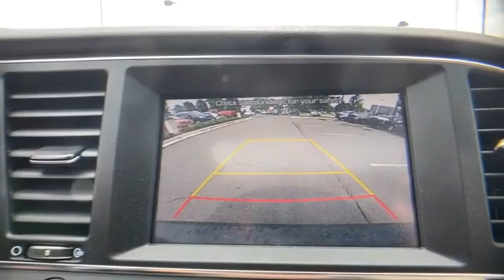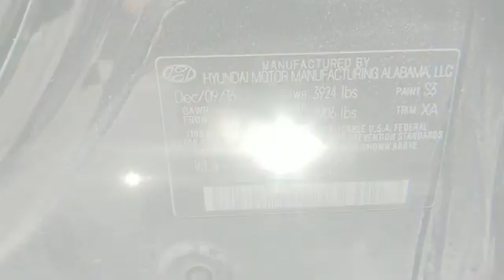Used 2017 Hyundai Elantra Limited Chantilly, Washington DC, Vienna, Arlington, Springfield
2017 Hyundai Elantra Limited 5NPD84LF6HH170377 Video

This 2017 Hyundai Elantra Limited 5NPD84LF6HH170377 is full of phenomenal features such as: